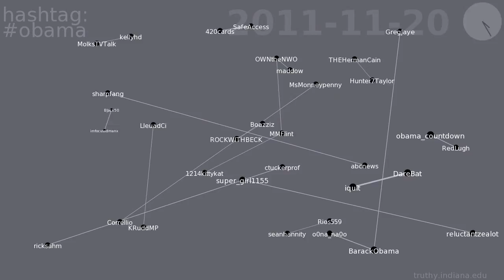obama retweet network on Twitter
This video shows the evolution of the retweet network for hashtag obama on Twitter.